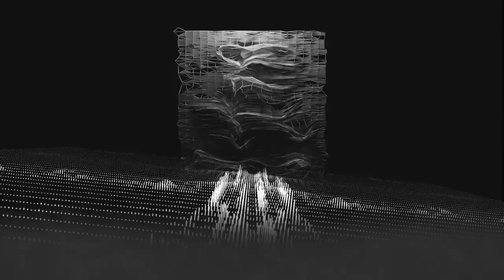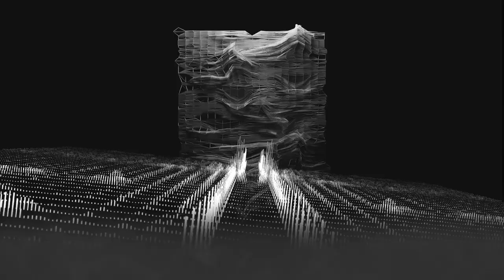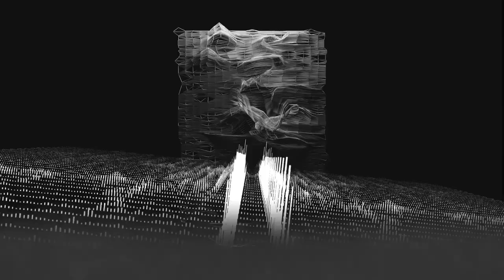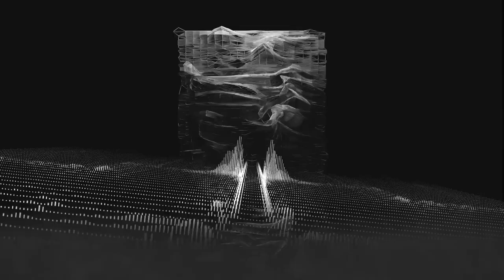damtone - Micro Party Stretcher [promo]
Discover the mesmerizing debut EP, "Whale Chantry," by dämtone on Clean Error. This release showcases dämtone's mastery of the Drill N bass genre and pays homage to the old school braindance style, incorporating innovative melodic glitches that add a fresh and captivating dimension to the music. Immerse yourself in the evocative journey of "Micro Party Stretcher," where haunting beauty intertwines with intricately woven glitches, creating an unpredictable and exhilarating experience. With a harmonious fusion of nostalgic echoes and innovative experimentation, dämtone's EP is a captivating sonic tapestry that bridges the gap between familiarity and boundary-pushing creativity.